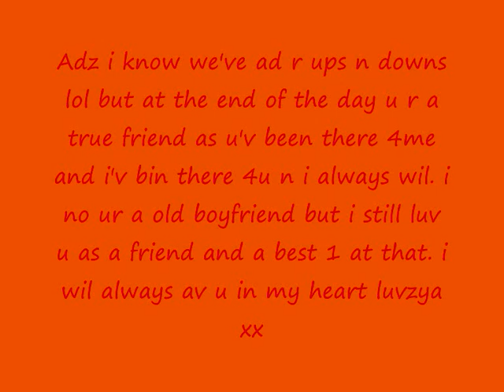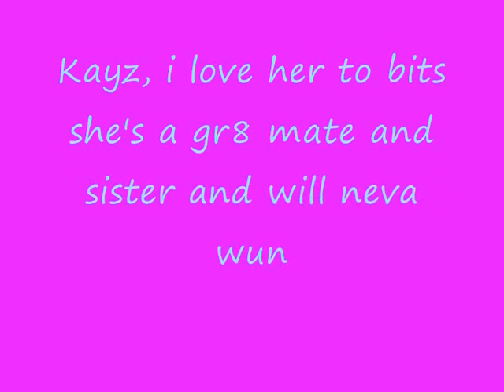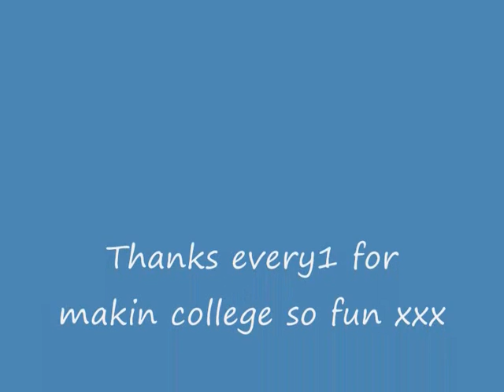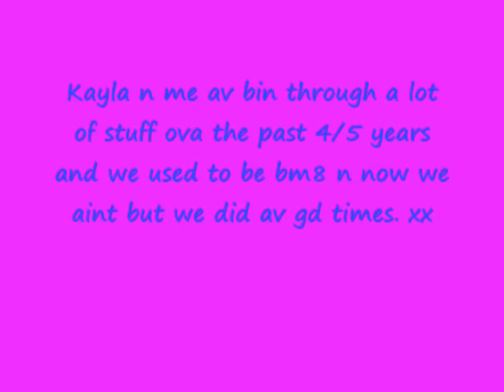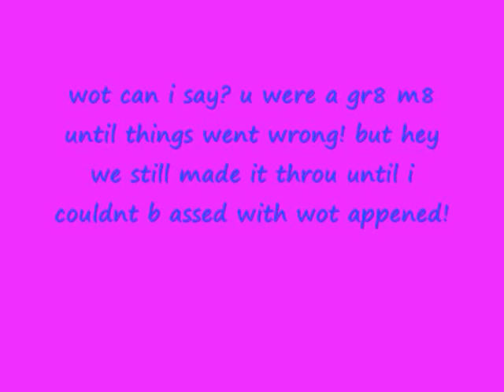city college plymouth 06-07- first diploma in acting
college m8s from city college plymouth